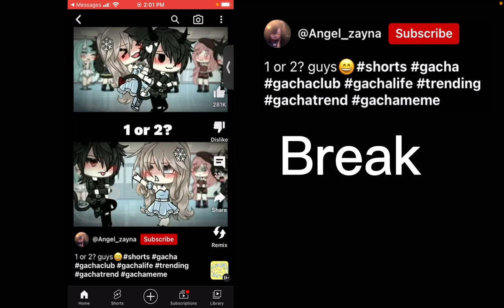Tbhk reacts to?